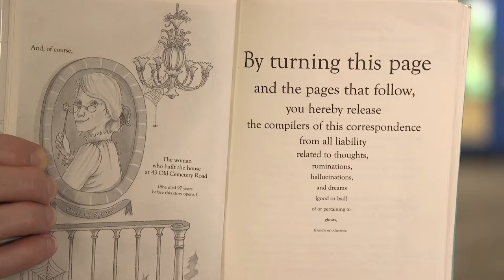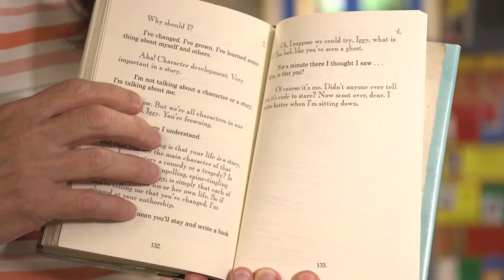RedHawks Reading List - 'Dying to Meet You'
Union Public Schools Elementary Media Specialists have created the Redhawks Reading List, a list of some of their favorite books for elementary students as a way to encourage summer reading. Every Tuesday they sit down to give students a preview of a new book. Each book can be found at a local library near you. We hope you have a great summer full of reading!

Find additional information for each book on the Redhawks Reading List

August 2022